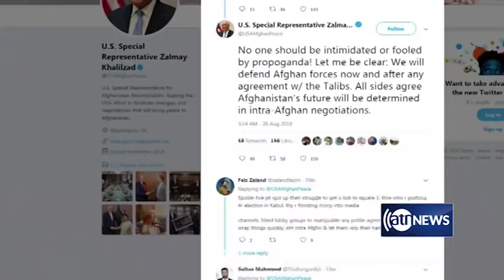Ariana News 6pm News 26 Aug 2019 | آریانانیوز، خبرهای پشتو، ۴ سنبله ۱۳۹۸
په دوحه کې د طالب او امریکايي پلاویو خپلمنځي غونډې
د ټاکنو د څار محدودولو په هکله اندېښنې
او اسرایلو ته د حزب الله خبرداری